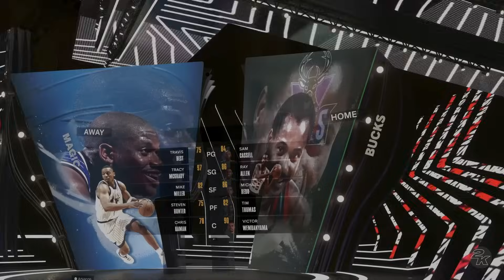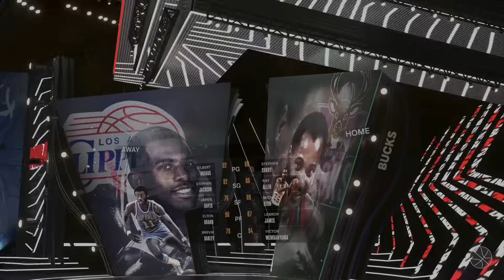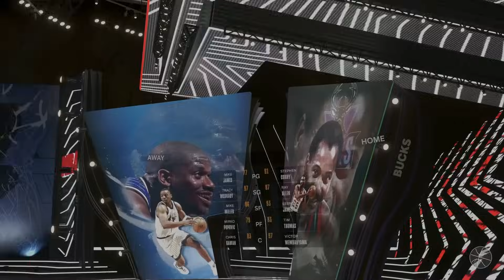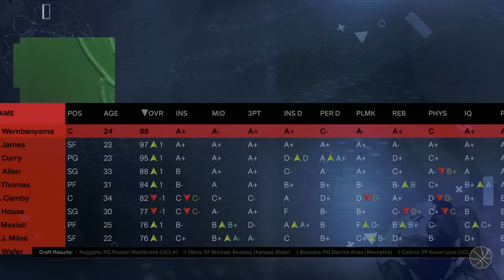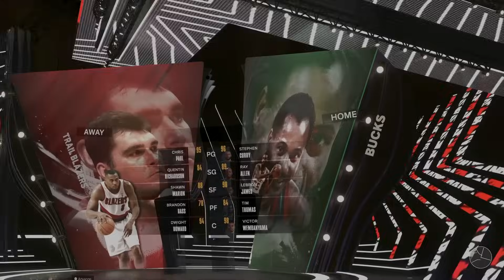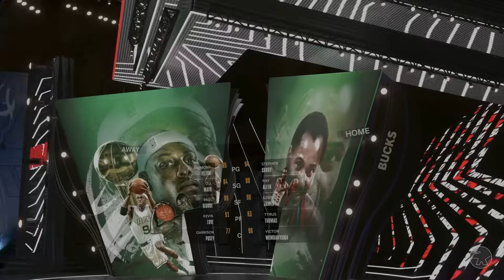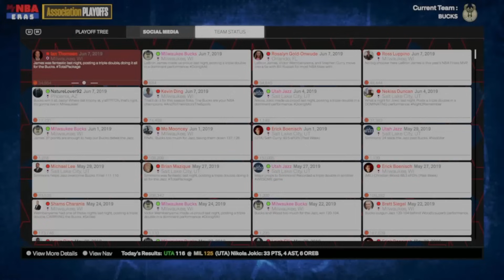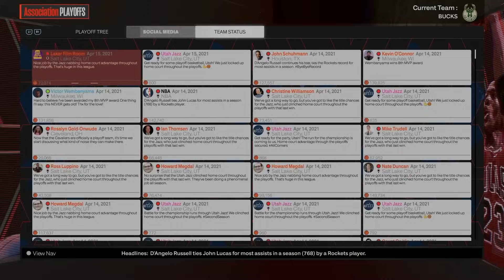I Made Curry, LeBron, & Wemby Teammates